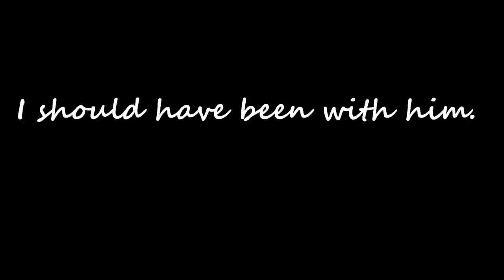Theon's song or Sympathy for Mr.Turncloak (spoilers)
Gollums song fit perfectly for this tragic character, one of my favorites in the ASOIAF series.